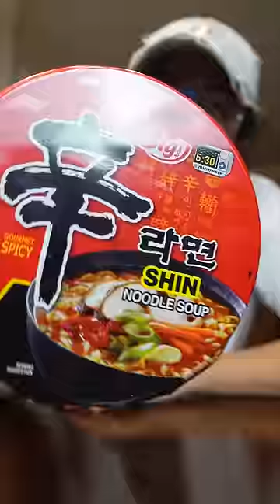Spicy Shin Ramen